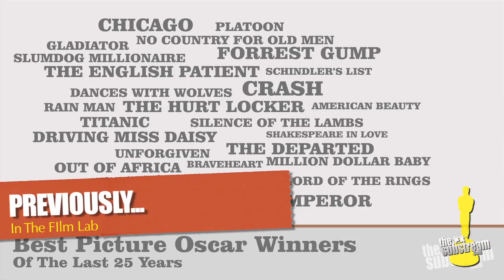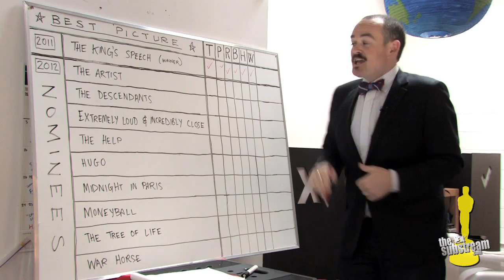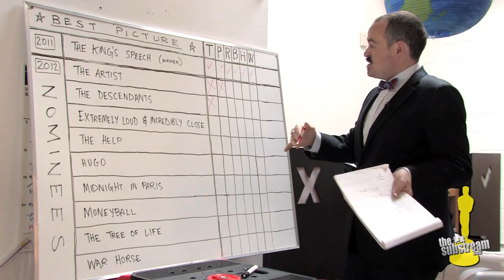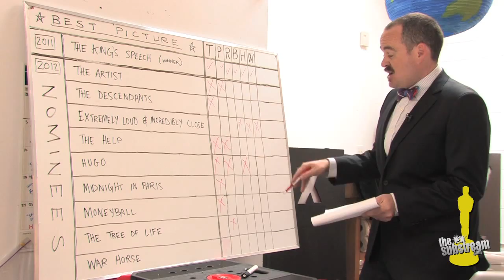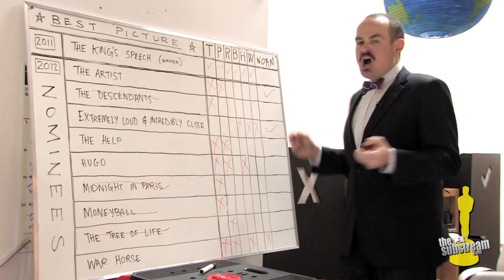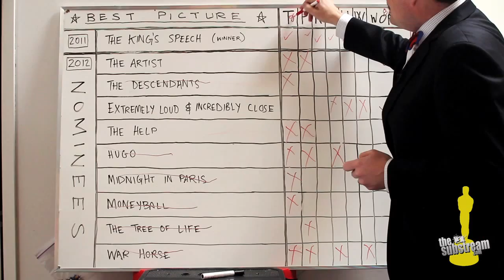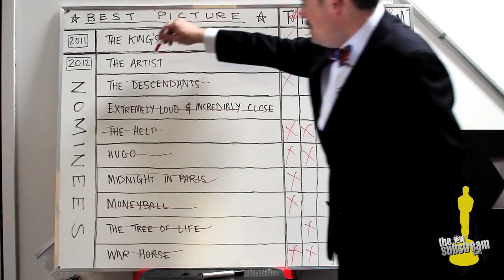Oscar Week with Mike the Greek! Day 05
Well, look who dropped by The FIlm Lab to show us exactly how he comes up with his spot-on predictions for this year's Oscar winners. Like any university math professor worth their salt, Mike the Greek is as at home in a bow tie as he is in front of a whiteboard - watch him crunch the numbers and finally reveal his last two Oscar picks for 2012: Best Director and of course Best Picture! ALSO: time is running out! Enter thesubstream's 2012 Oscar Pool Contest today for your chance to win Blu Rays, a thing to play them on, some cookies and of course, your very own autographed 8x10 of Mike the Greek himself! OSCAR WEEEK CONCLUDES!